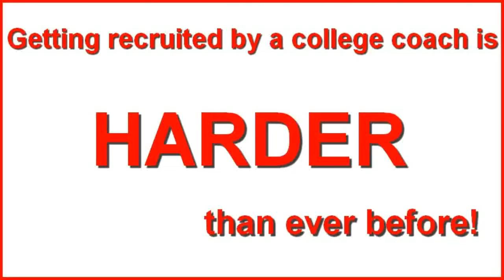Gabbi DeMarce of Rapid City Stevens Girls Varsity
August 23, 2014 in Sioux Falls, SD - Soccer605 visits with sophomore Gabbi DeMarce, Rapid City Stevens Girls Varsity central defender, prior to their match against Sioux Falls Washington.